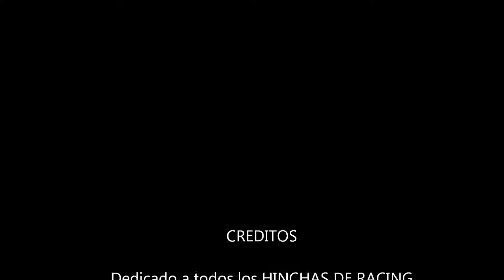Rincon del Hincha El Video,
Torneo Inicial 2012 Parte I.